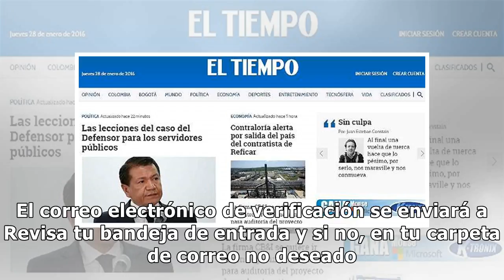COLOMBIA EXPRESS |Noticias de Colombia-News-eltiempo.com